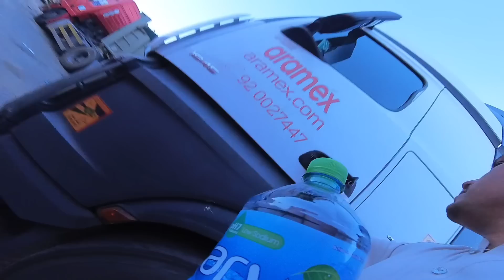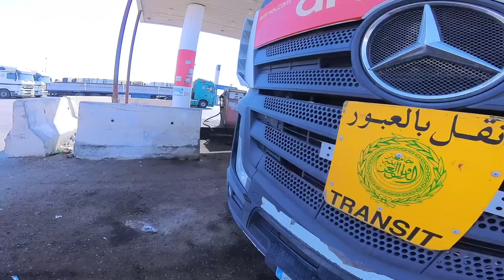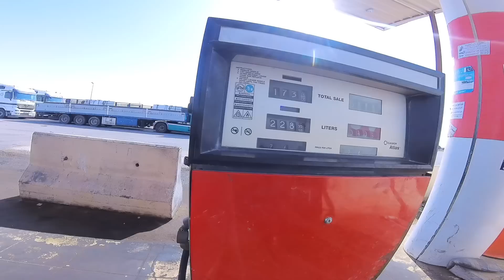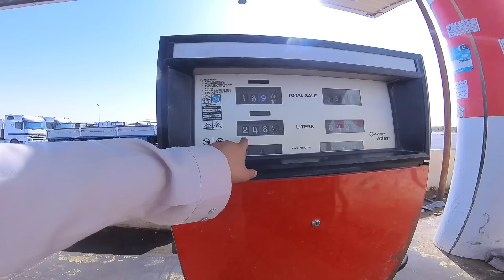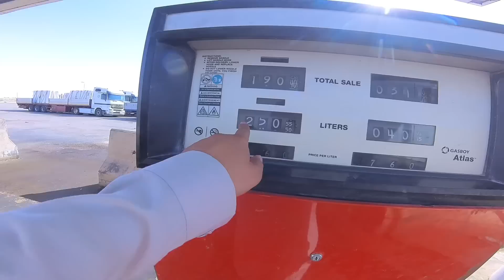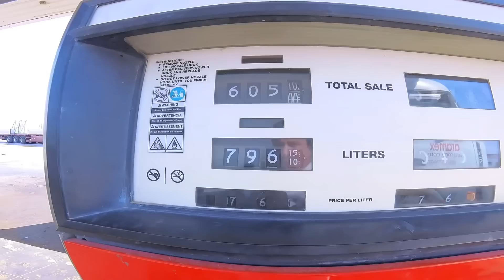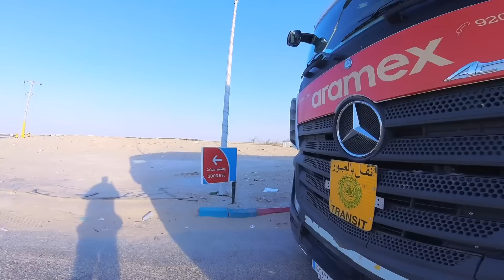Daily Routine Truck Drivers GCC Country